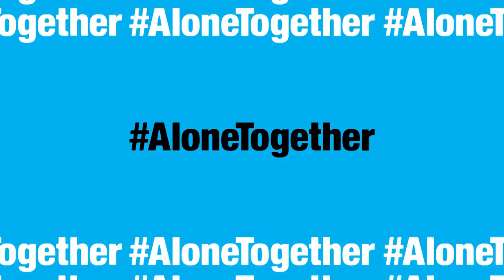Ridiculousnessly Popular Videos: NASCAR Edition 🏎 MTV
The only thing better than watching people drive badly is adding in commentary from people who drive very well for a living. Case in point: NASCAR drivers watching things go off the rails, roads, and everywhere else.